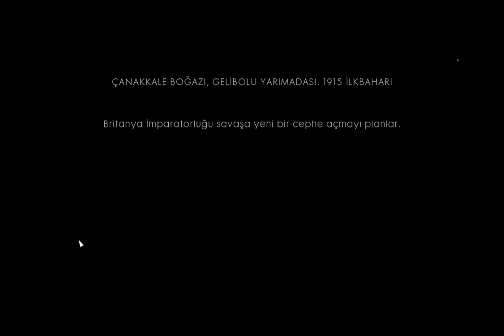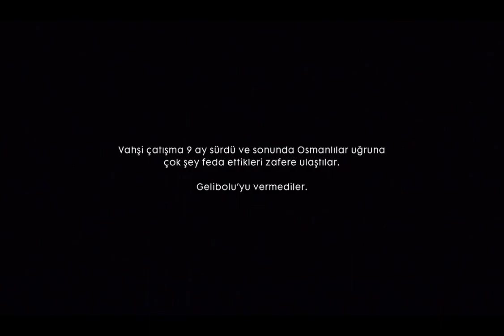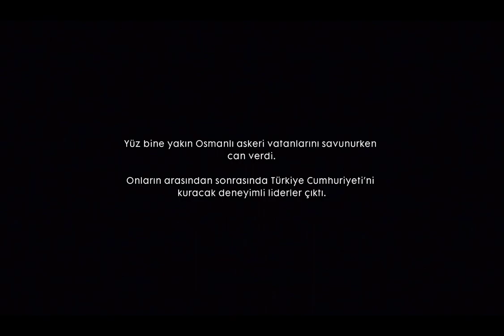BATTLEFİELD 1 ÇANAKKALE GELİBOLU(29 EKİM ANISINA)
29 EKİM CUMHURİYET BAYRAMIMIZ KUTLU OLSUN.
“Çanakkale Zaferi, Türk askerinin ruh kudretini gösteren şayanı hayret ve tebrik bir misaldir. Emin olmalısınız ki, Çanakkale Muharebelerini kazandıran bu yüksek ruhtur.”

M. Kemal ATATÜRK

Battlefield 1:Çanakkale Geliboluya Girmeye çalıştım.